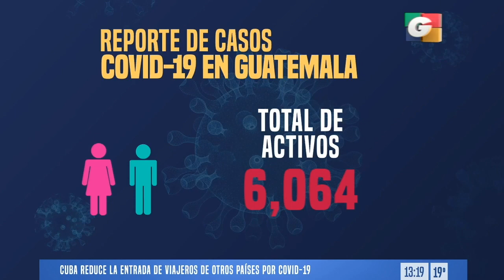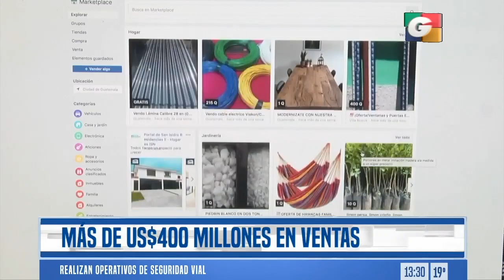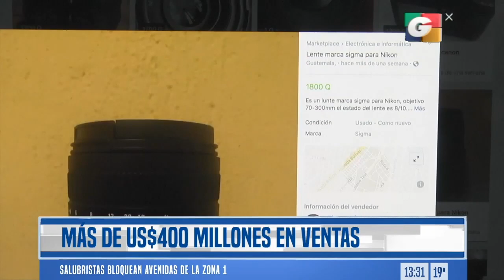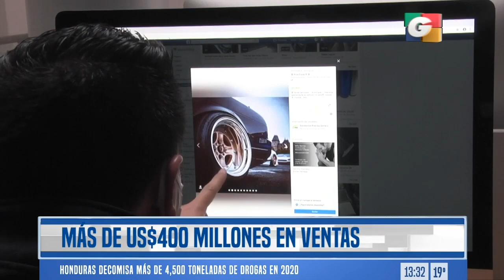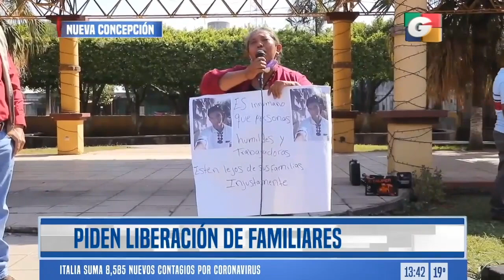Noticiero EN VIVO 1 pm, 28 de diciembre de 2020